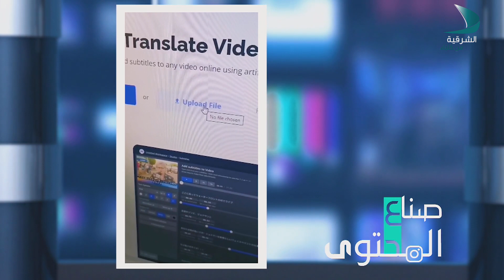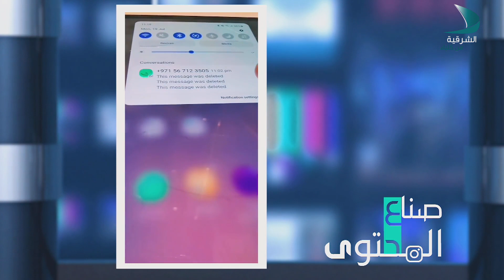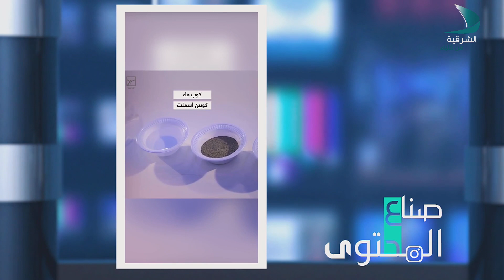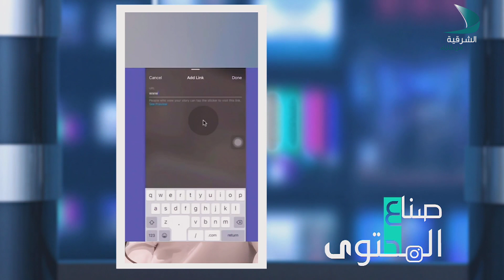صناع المحتوى الحلقة 05 سيف يعقوب الزرعوني